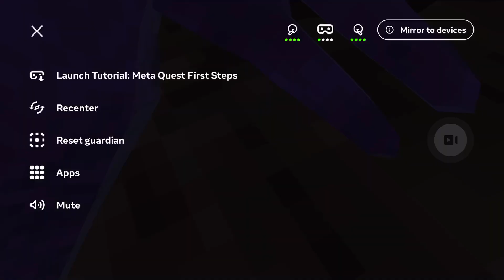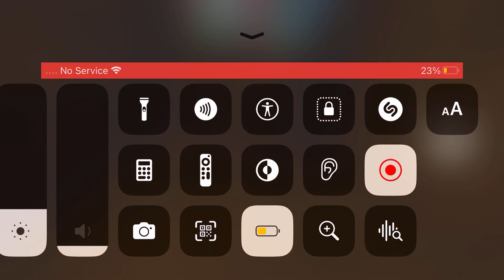My￼ Audio￼ broke but here’s some gorilla tag